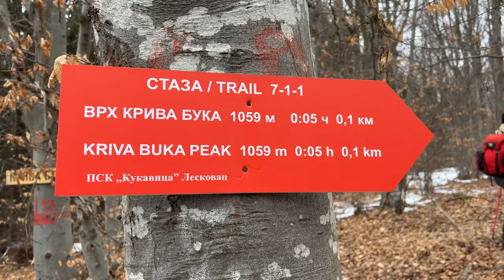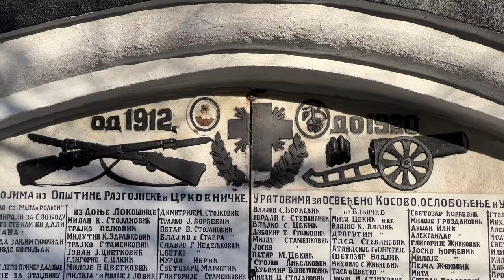Prvi put na planini sa planinarskim društvom | Jeli ODLIČAN GULAŠ!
Naš prvi uspon na neku planinu, a da nismo sami! Lepo smo se proveli, ekipa je bila super, a gulaš je bio odličan! Planinarenje do najvišeg vrha Babičke Gore je lagano i preporučila bih ga svima.